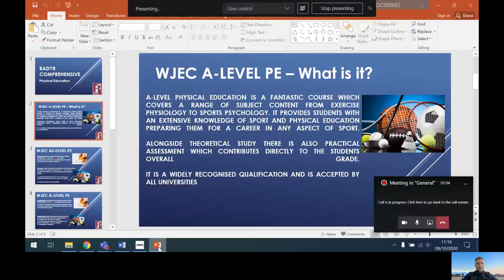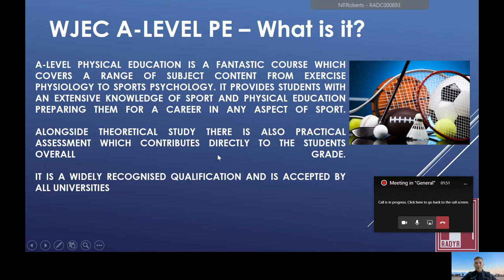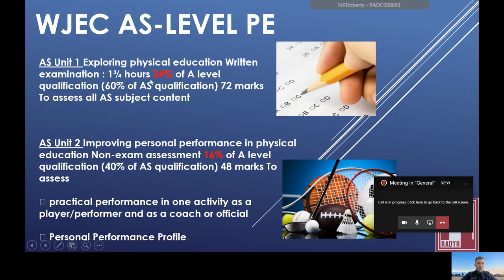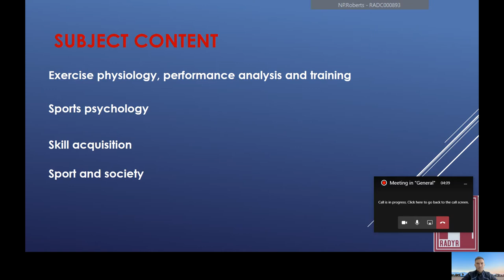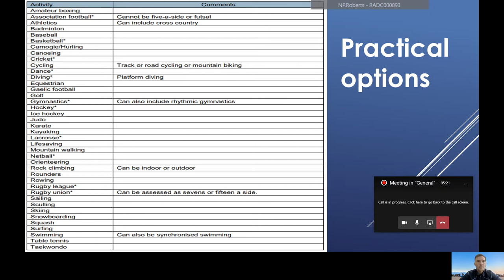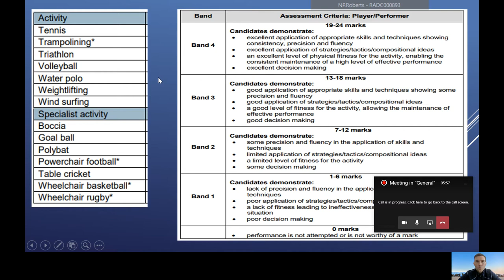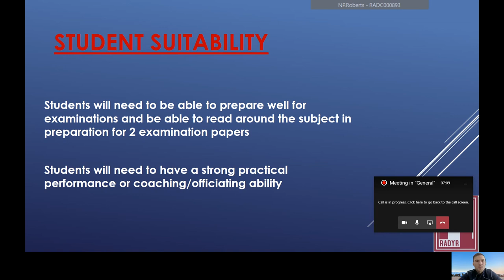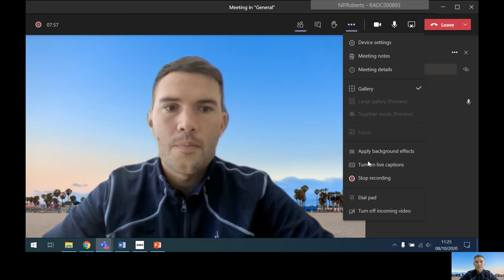AS/A-level Physical Education (Radyr Sixth Form Virtual Open Evening 2021)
This presentation made for our virtual sixth form opening evening 2021, gives an overview of the AS/A-level Physical Education course at Radyr Sixth Form.